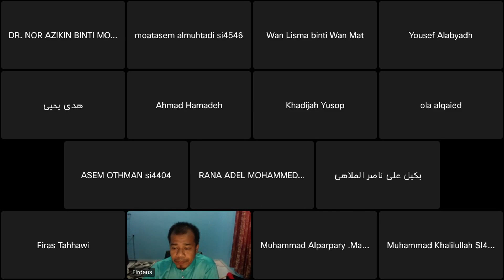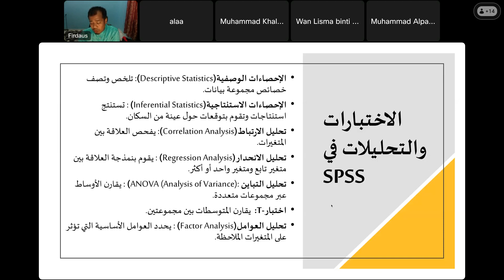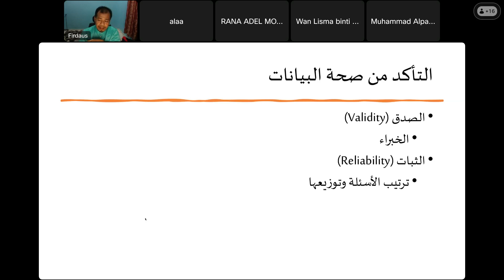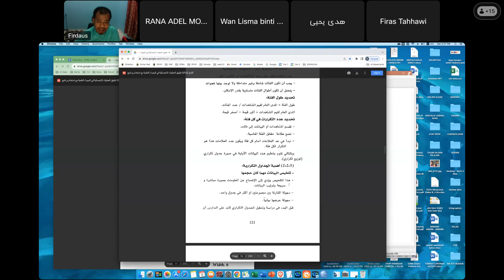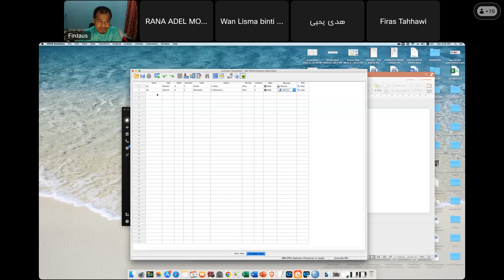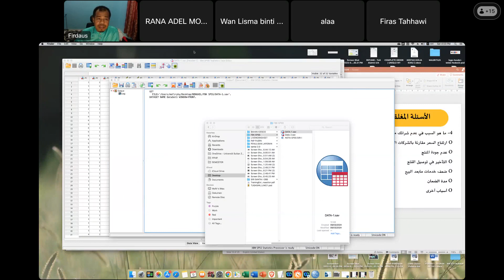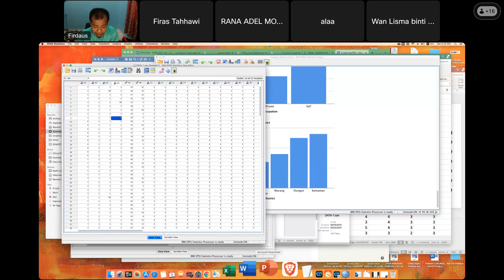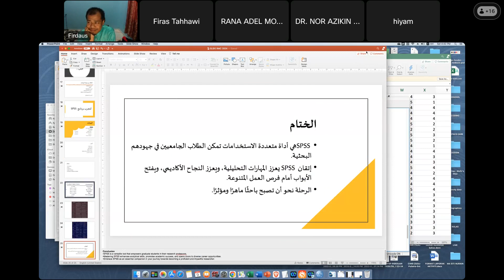Intro to SPSS - RM COURSE ARABIC LANGUAGE 20240309 0630 1